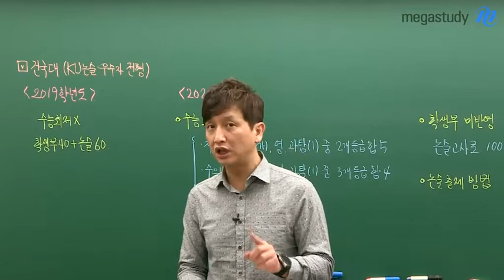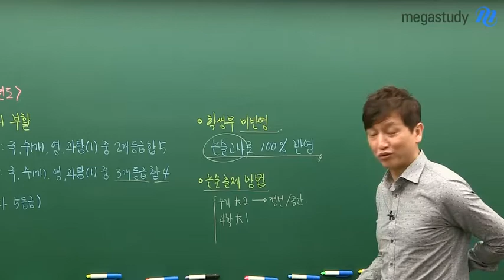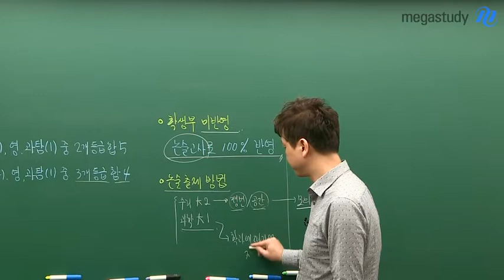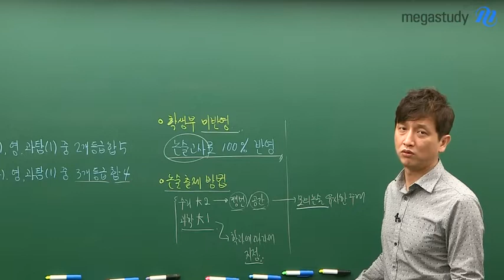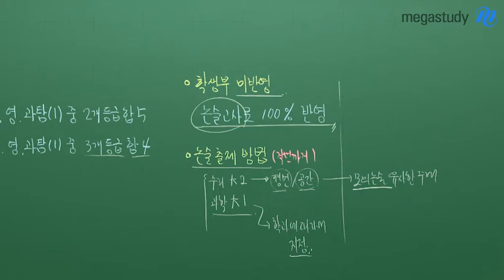[메가스터디] 논술 김종두 쌤 - ★종두쌤의 입시NEWS★ - 건국대학교편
오늘은 종두쌤과 함께 건국대학교 논술 전형인
KU논술우수자전형에 대해 알아봅니다.

[건국대 논술 전형 주요 이슈]
1) 수능 최저의 부활
2) 학생부 미반영
3) 논술 출제 방식

논술 입시 전형와 관련된 핫이슈!
종두쌤이 빠르고 정확하게 알려드립니다.